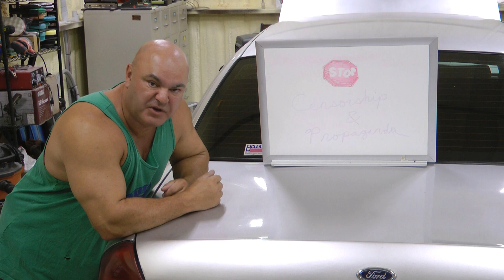Electric Vehicles are the future and they are green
"The General" is back with a revised take on how great electric vehicles are... great for the environment (no emissions!), cheap or free to operate (no gas or diesel), no maintenance like oil changes or tune ups.